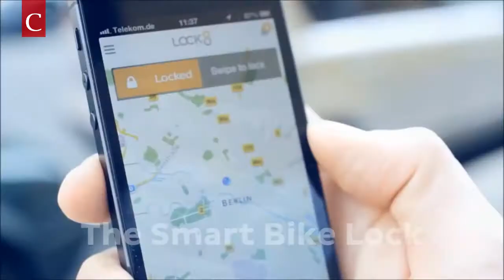Oxford students design new bike lock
Oxford students design new bike lock, called LOCK8. Interview with Daniel Zajarias-Fainsod.
Reporter: Lily Taylor
Camera: Jessica Hao